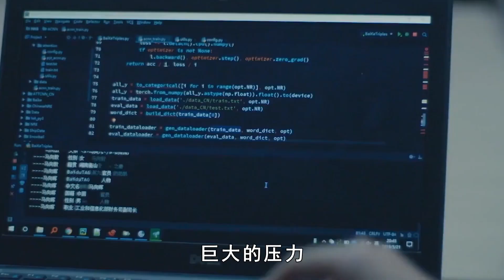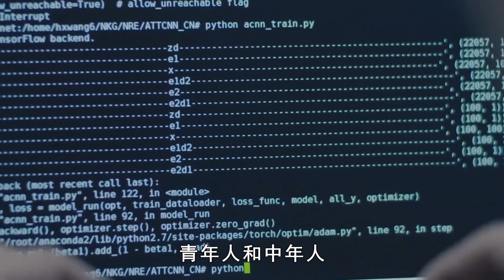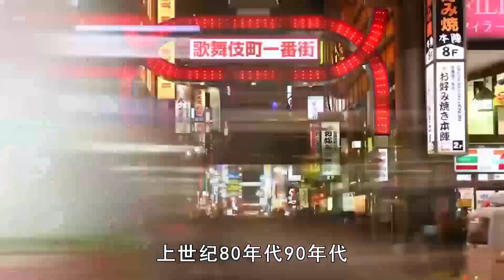读书就为出国娶媳妇？“抢话筒”事件火爆全网，观念差异从何而来